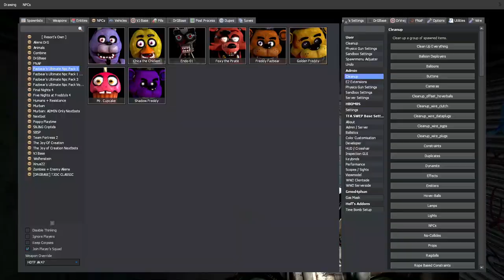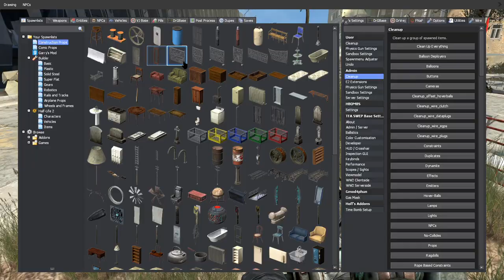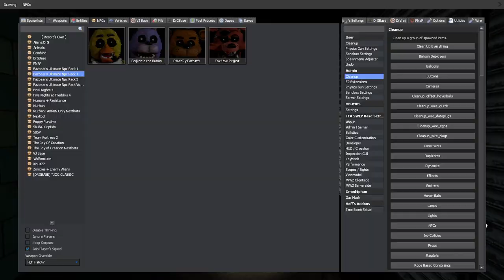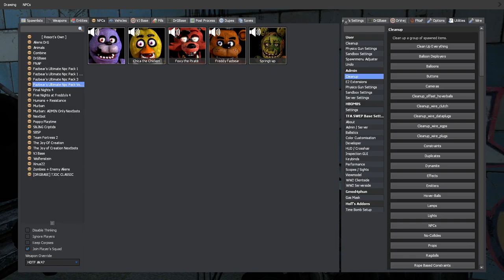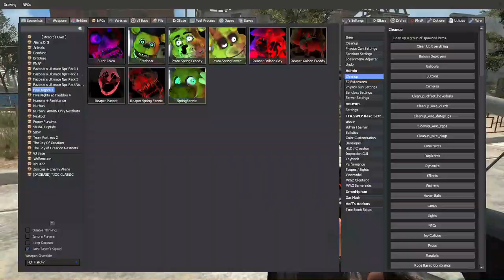Fnaf NPCS (Gmod)